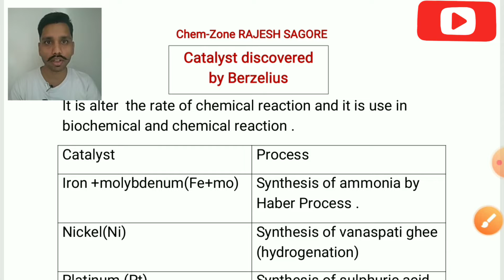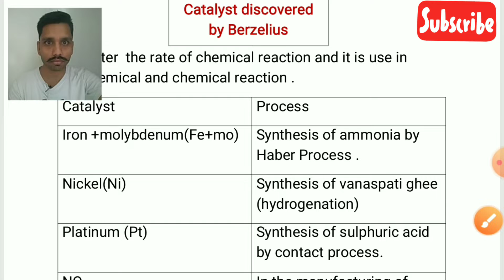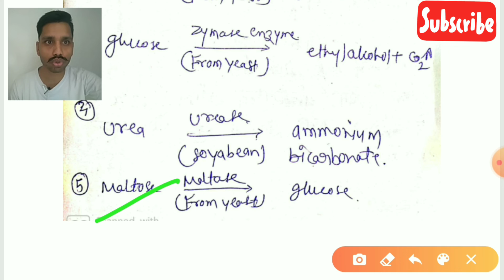Catalyst ,chemical & Biological | General science,BY RAJESH SAGORE, CHEMISTRYWALEBOSS , CHEMZONE